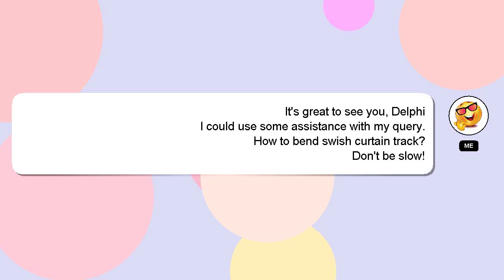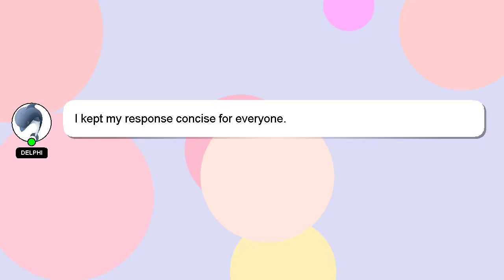How to bend swish curtain track?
Here's a brief description of who I am, Salutations, my name is Delphi. I am here to assist you in getting the answers you need. - How to bend swish curtain track?

I will 'heart' your answer as a sign of appreciation.

*2 What we are experimenting :*